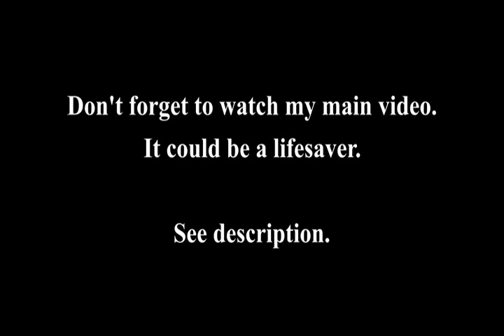Charlotte Church on Full Disclosure with James O'Brien | 27/01/2022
Charlotte Church was catapulted into the spotlight at the age of 11 after singing down the line on television show, This Morning. Within two years Church had performed at Rupert Murdoch’s wedding to Wendi Deng, opened for Shirley Bassey and played the Royal Albert Hall. As a teenager she had her phone hacked and was hounded by the tabloids - but these experiences also helped her find her political voice. Her new TV show, Charlotte’s Dream Build, sees her transform the former home of Laura Ashley into a wellness retreat in Wales and is available on Really and Discovery+.